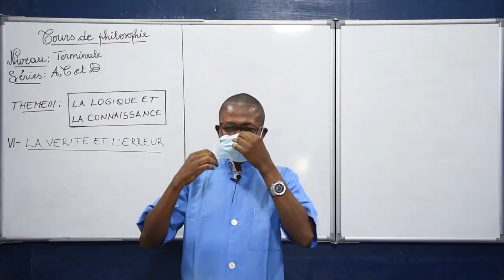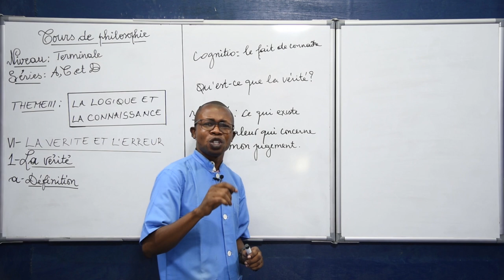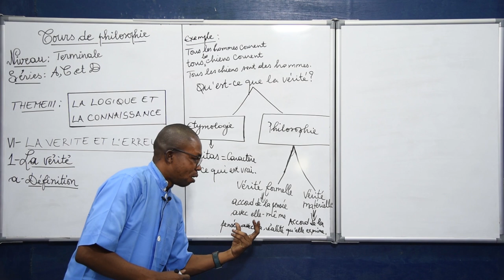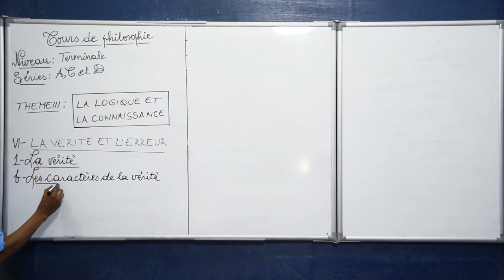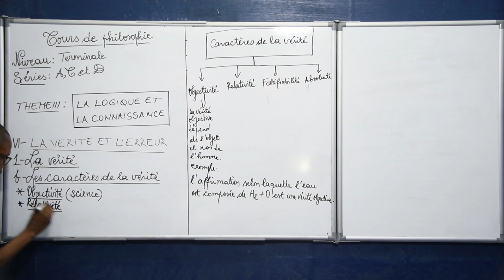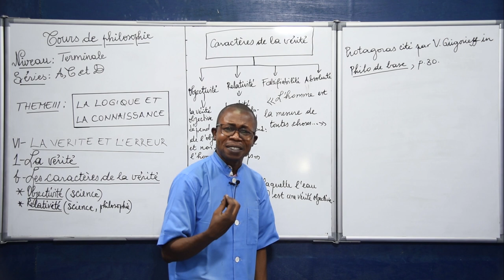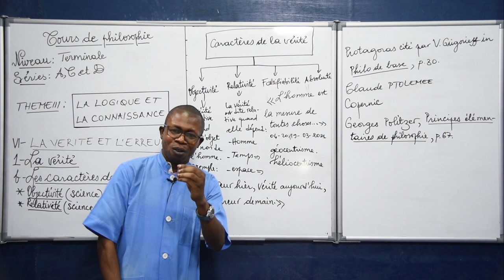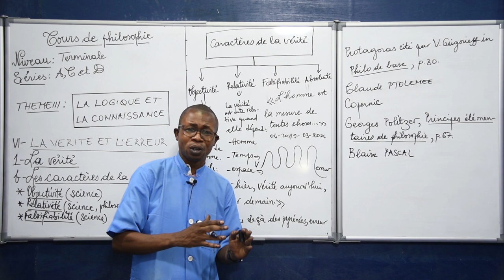Cours de Philosophie - Logique et Connaissance VI. Niveau Terminale A, C & D